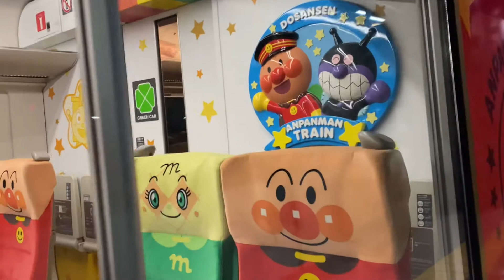アンパンマン列車✨JR四国 高知駅に停車してる2700系特急列車🌈